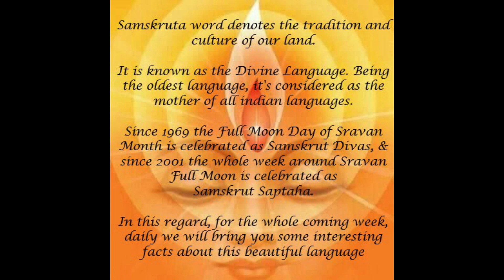Samskruta Saptaha - 1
A brief introductory words in honor of the great language Samskruta on the occasion of Samskruta Saptaha. A Happy Samskruta Saptaha to all the Samskruta Lovers!